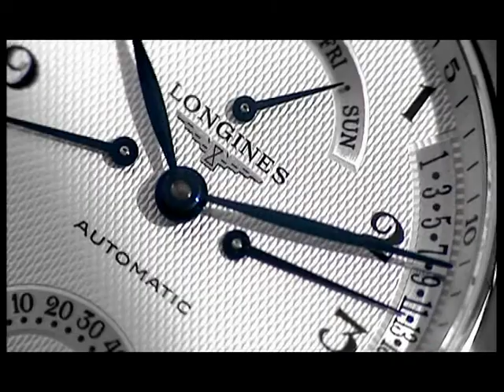Longines Master Collection Retrograde